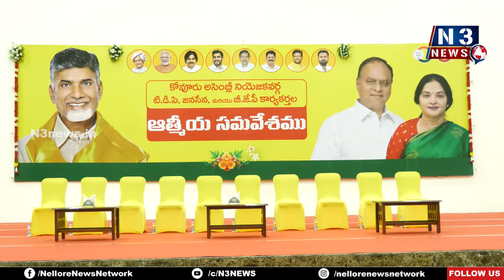ప‌ద‌వికే గౌర‌వం వీపీఆర్‌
- టీడీపీ పార్ల‌మెంట్ అధ్య‌క్షులు అబ్ధుల్ అజీజ్‌